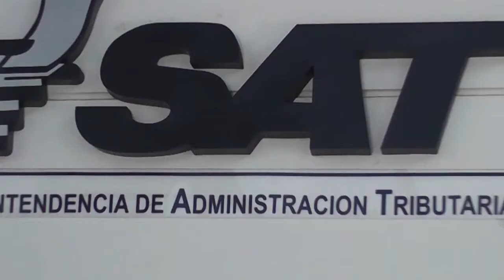Buscarán a evasores fiscales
Por Oliver Paniagua/DCA. El ministro de Finanzas Públicas, Pavel Centeno, anunció que a partir de hoy se llevará a cabo un plan de fiscalización con el fin de detectar evasores fiscales y recuperar la caída de 985 millones de quetzales en la recaudación tributaria registrada en el primer cuatrimestre del año.